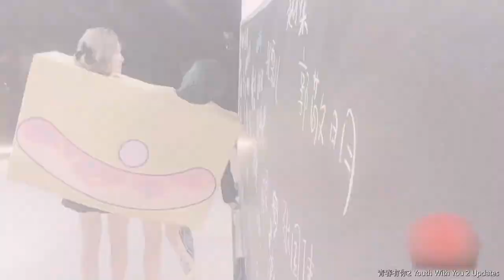Xu Jiaqi and Yu Yan can't get up after Lu Keran accidentally knocked them over [Let's Party! 非日常派对]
Source: Weibo - 爱奇艺APP 200904